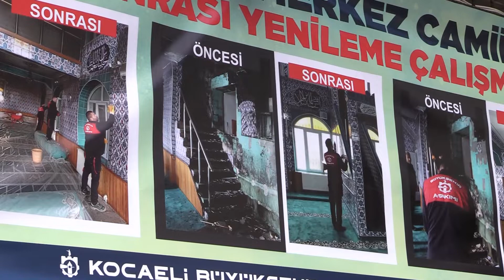Yenidoğan Camii ibadete açıldı